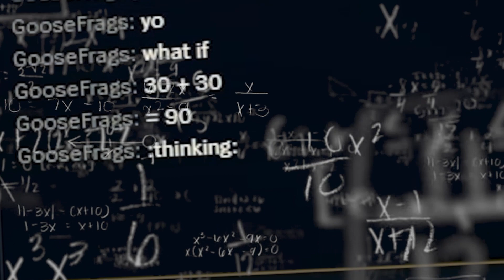The Unlucky Players Of League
some unfinished project i never got around to make